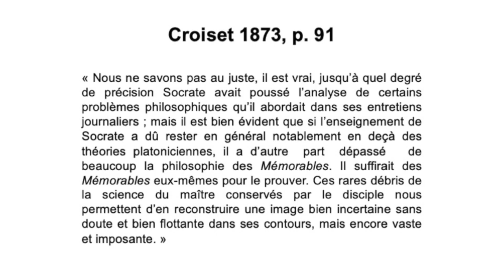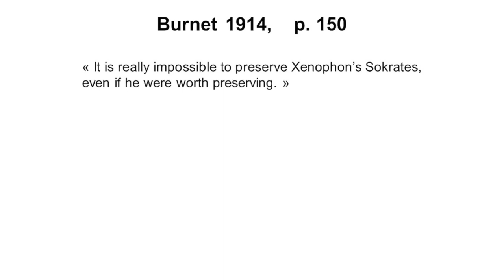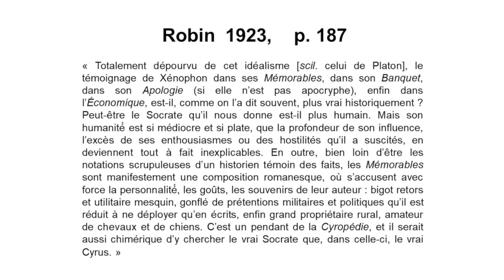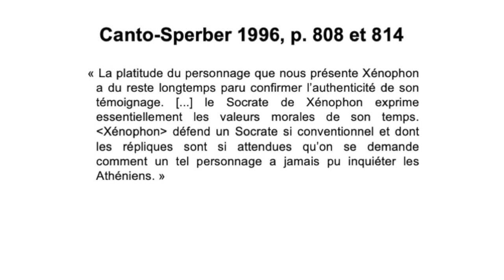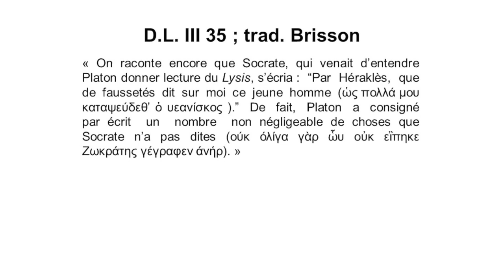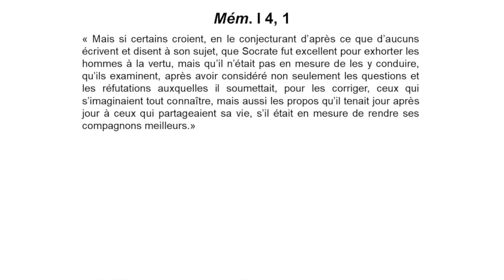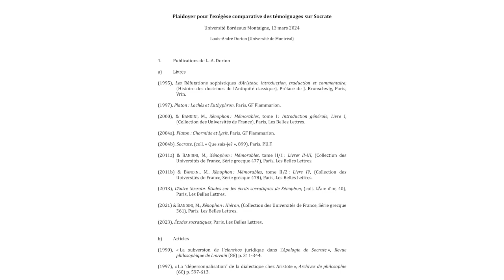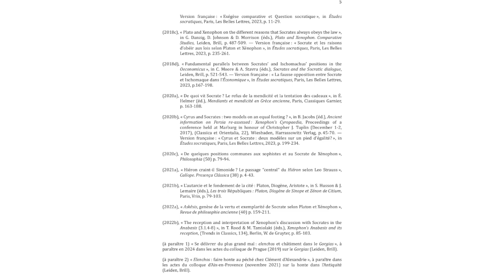Masterclass Louis-André Dorion : Plaidoyer pour l’exégèse comparative des témoignages sur Socrate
La Revue des Études Anciennes a l'honneur de recevoir Louis-André Dorion, professeur titulaire au département de philosophie à l’Université de Montréal le mercredi 13 mars 2024.
Après une présentation de l'intervenant par Sophie Gotteland, professeur de langue et littérature grecques à l'Université Bordeaux Montaigne, Louis-André Dorion fait état de son parcours et met en exergue son approche de l'exégèse comparative quant aux témoignages sur Socrate de Platon et Xénophon.